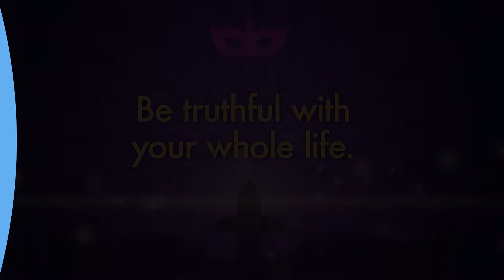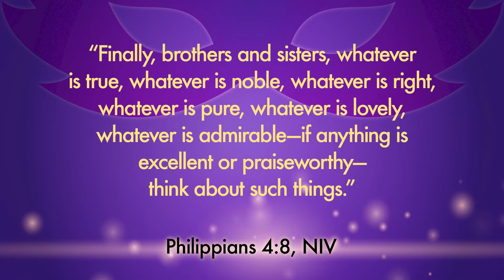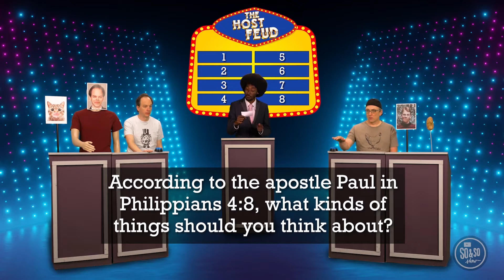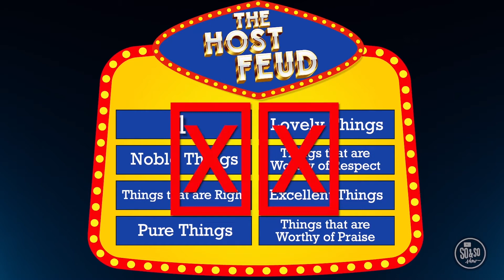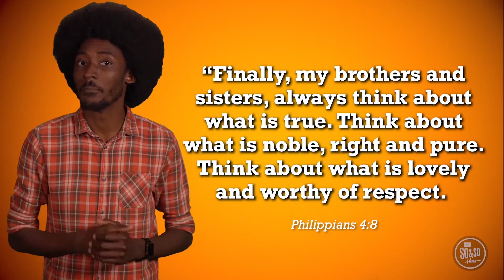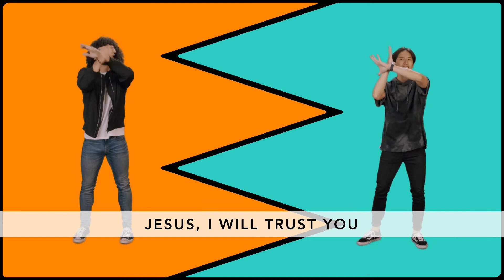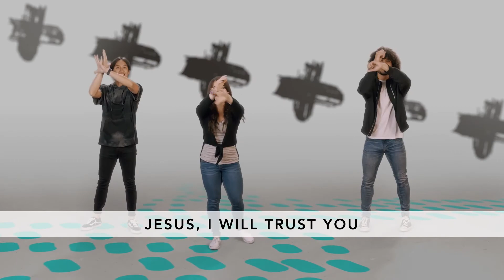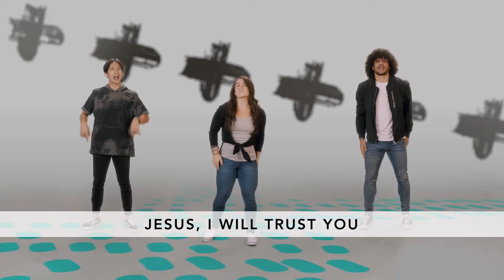Pajama Church Bigs // Week Four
Join us for the final Pajama Church of the month!